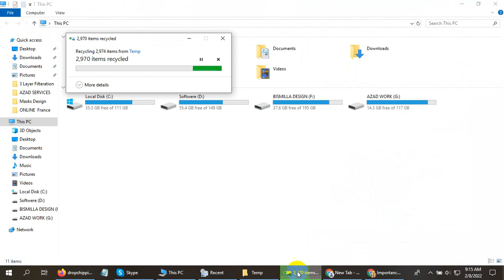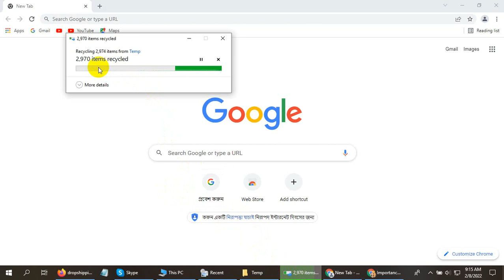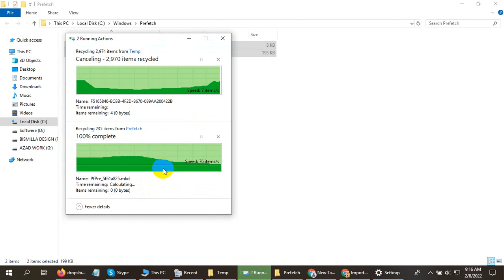Importance Computer Run Commands Used | Shortcuts file & Folder delete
✨✨✨  Assalamu Alaikum ✨✨✨
IMPORTANCE COMPUTER RUN COMMANDS USE

Run Use Commands:
- %temp%
- prefetch
- temp
- recent
- tree
- cmd
- gpedit.msc
- regedit.msc

100% quality and satisfaction in my work is guaranteed.

 - 100% money back guarantee
 - Superb aftercare
 - Unlimited Revisions

Included Files:
Compatible with Adobe Illustrator
100% Vector
Easy to edit & customize
01 x AI
05 x EPS 10: (Vector – Openable with many vector based graphic * programs such as Illustrator, CorelDraw)
05 x JPG - 4680×3120 px
05 x PNG - 4680×3120 px
05 x PDF
05 x SVG
Features:

Requirements:
1. What is your main Business Service?
Ans:
2. What is your Busisess Logo Name?
Ans:
3. Which Category does Your Business fall in-?
Ans:
4. Have you any Sample?
Ans:
5. Any color Preference?(Red/Blue/Orange/Black/White/Pink/Others)?

You can follow me there:
Youtub